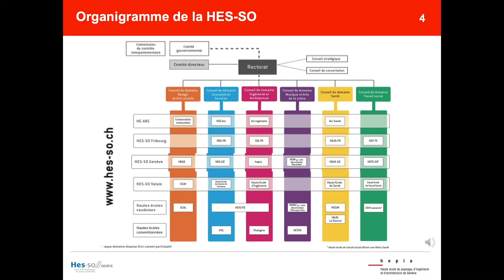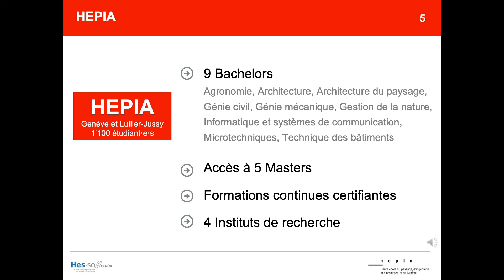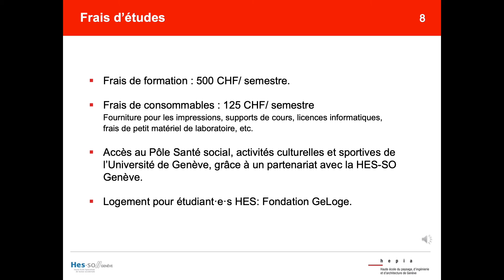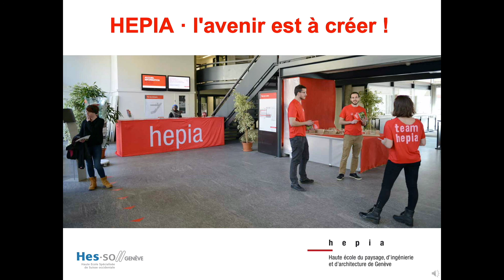Présentation HEPIA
Haute école du paysage, d'ingénierie et d'architecture de Genève.